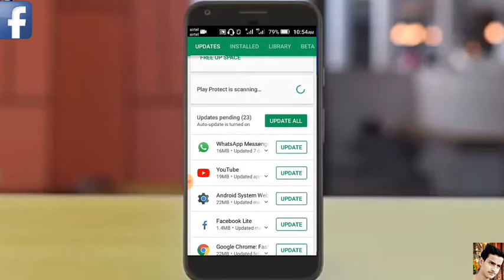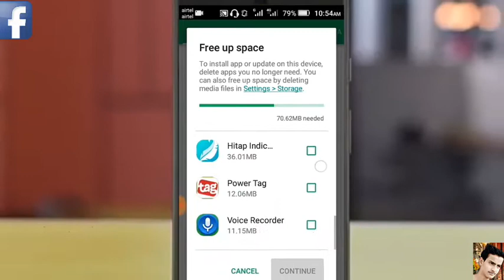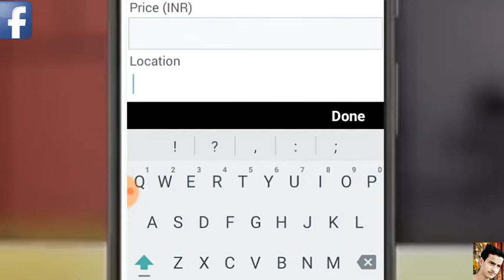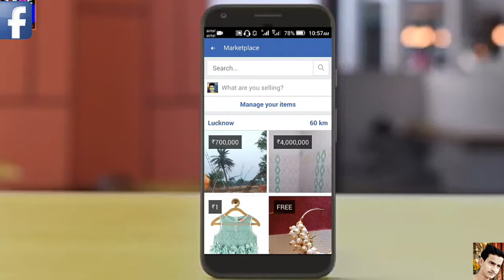New Official Update Facebook 2018 | Awesome Update | MRF Technical Facility.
facebook par like kaise badhaye,
facebook video,
facebook download,
facebook like,
facebook live,
facebook song,
facebook apps,
facebook id kaise banaye,
facebook login,
facebook ads,
facebook a photo dekhe preme porechi,
facebook app download,
facebook apk,
a facebook na phota,
a facebook page,
a facebook video,
a facebook love story,
a facebook page is needed in order to sign up for instant articles,
a facebook error has occurred spotify,
a facebook na phota song,
a facebook movie,
a facebook christmas,
a facebook for kids,
facebook block,
facebook baba,
facebook band karne ka tarika,
facebook block kaise kare,
facebook banane ka tarika,
facebook block karne ka tarika,
facebook band kaise kare,
facebook business,
facebook bot,
facebook banana,
kaur b facebook,
corey b facebook,
cardi b facebook,
jazzy b facebook live,
kaur b facebook live,
nas b facebook,
dj jamie b facebook,
cardi b facebook videos,
bryan b facebook,
mattyb facebook,
facebook comedy,
facebook chalana sikhe,
facebook comedy videos,
facebook creator,
facebook change password,
facebook ceo,
facebook customer care number,
facebook code,
facebook company,
facebook change name,
studio c facebook,
studio c facebook philanthropist,
cookie swirl c facebook,
objective c facebook login,
facebook.c facebook.c,
facebook a/c hack,
c walk facebook,
facebook a/c delete,
c'est quoi facebook,
erdogan c facebook,
facebook data leak,
facebook data,
facebook data breach,
facebook deactivate,
facebook deactivate kaise kare,
facebook download video,
facebook details,
d facebook song,
logan d facebook,
willie d facebook,
baby d facebook baby,
logan d facebook show,
facebook d,
d brothers trio facebook,
facebook girl d soldierz,
facebook i d block,
facebook live d&s,
facebook email,
facebook earn,
facebook earn money hindi,
facebook editor,
facebook event,
facebook emoji,
facebook edit bio,
facebook error,
e facebook benin movies,
kenga e facebook shqip,
hakeem e facebook,
tu queres e facebook,
mbyllja e facebook,
kenga e facebook,
kanga e facebook,
vjedhja e facebook,
whatsapp e facebook juntos,
whatsapp e facebook,
facebook funny videos,
facebook followers,
facebook friend lock,
facebook friend delete,
facebook founder,
facebook friend hide,
facebook features,
facebook followers script,
facebook frame,
facebook games,
facebook girl,
facebook group kaise banaye,
facebook general,
facebook group se kaise nikale,
facebook graph api,
facebook group delete kaise kare,
facebook gameroom,
facebook group name,
becky g facebook,
becky g facebook live,
honey g facebook,
b.o.g facebook,
elvir g facebook,
tudor g facebook,
doun g facebook,
honey g facebook video,
what's up g facebook,
what's good g facebook,
facebook history,
facebook helpline number,
facebook hack malayalam,
facebook help,
facebook history delete,
facebook hot,
facebook how to use,
facebook hacking software malayalam,
facebook hot live,
facebook headquarters,
triple h facebook,
facebook h,
facebook kya hai,
facebook young h,
facebook id,
facebook id kaise delete kare,
facebook id kaise banate hai,
facebook id kaise band kare,
facebook india,
facebook install,
facebook issue,
i facebook login,
i hate facebook,
i hate facebook reaction,
i love facebook,
i like facebook,
i'm live facebook,
facebook job,
facebook jarvis,
facebook join group,
facebook jio,
facebook jam,
facebook jankari,
facebook jar,
facebook joint account,
facebook jio phone,
sammy j facebook,
jessie j facebook,
elijah j facebook live,
jessie j facebook live,
aaron j facebook,
j fred facebook,
j duce facebook,
j stringz facebook,
facebook kaise chalaye,
facebook ki like kaise badhaye,
facebook kaise delete kare,
facebook kaise band kare,
facebook king,
facebook kaise khole,
facebook ki id.